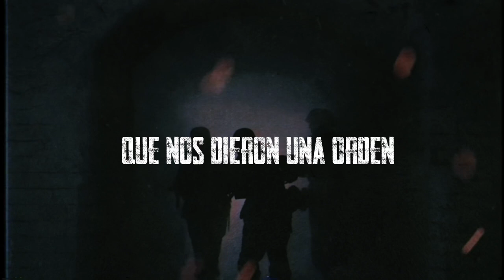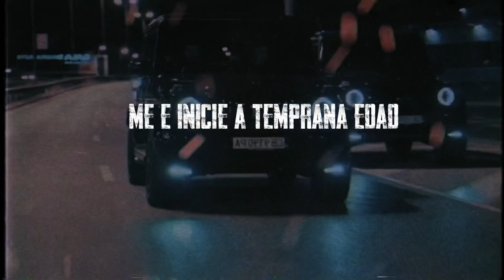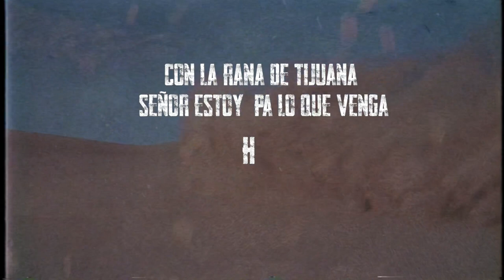Del Cartel Soy El Pantera - Adair Garcia (Official Video Lyric)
@AdairGarciaOficial Adair Garcia - Topic